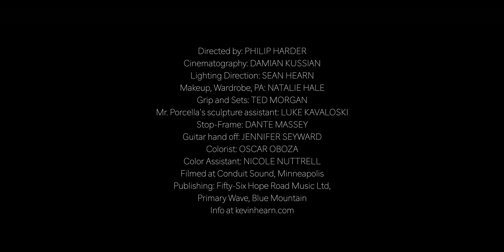Kevin Hearn and Hugh Marsh COMING IN FROM THE COLD ( Bob Marley) from the album Dreaming of The 80s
Our dreamy interpretation of the Bob Marley classic. Hugh Marsh on electric violin.Kevin Hearn on piano and vocal . Chris Gartner on bass . Martin Tielli on vocals and guitar. Recorded by Kenny Luong . Mixed by Eric Ratz.Video directed by Philip Harder . Sculptures by Don Porcella.  From the 2023 record Dreaming Of The 80s , presented by Celery Music.